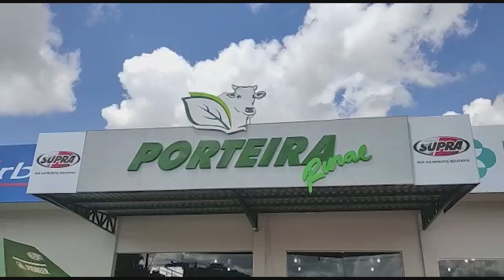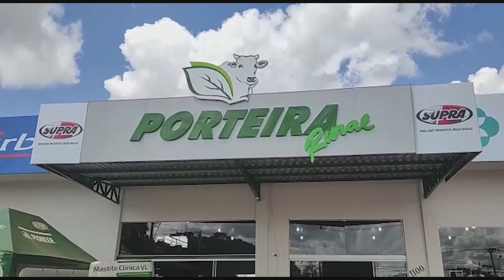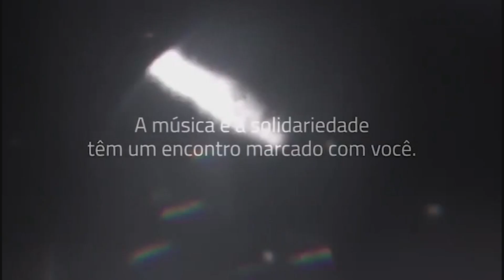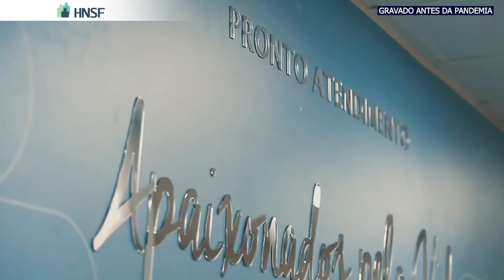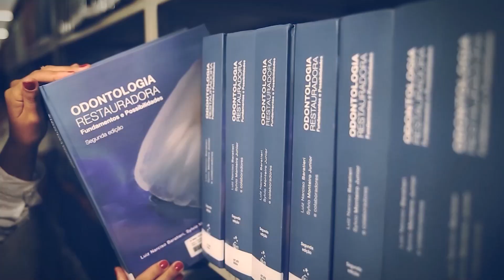Entrevista com Igor Santos - Prefeito de Paracatu - JP Patos